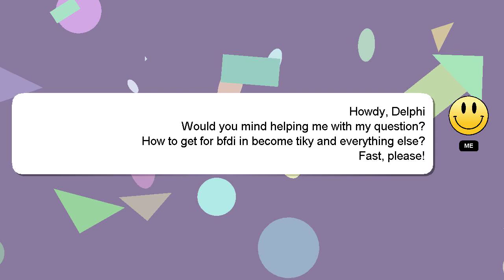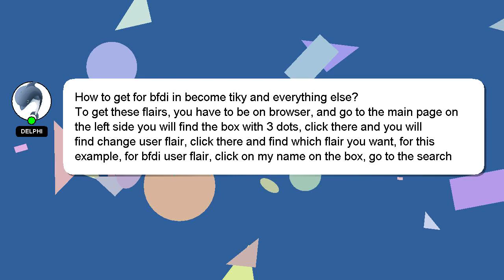How to get for bfdi in become tiky and everything else?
A quick introduction about me, Hey there, I am Delphi, pleased to make your acquaintance. I can assist you in answering your queries. - How to get for bfdi in become tiky and everything else?

If you need more specific information, let me know by leaving a comment or starting a chat. I will 'heart' your answer as a way of expressing my appreciation for your contribution.

*2 What we are experimenting :*